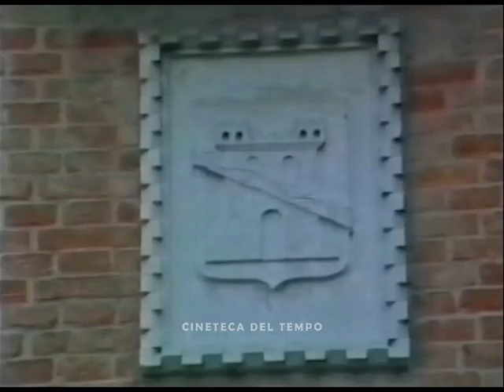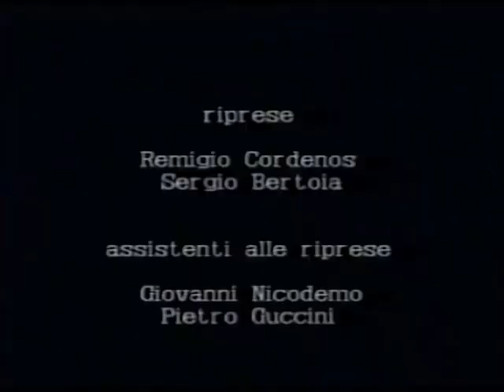San Vito al Tagliamento anni 90 la storia del borgo storico medievale palazzi e nobili di un tempo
Per conoscere la storia della Piazza di San Vito e i palazzi che la circondano.
Video girato negli anni 90.